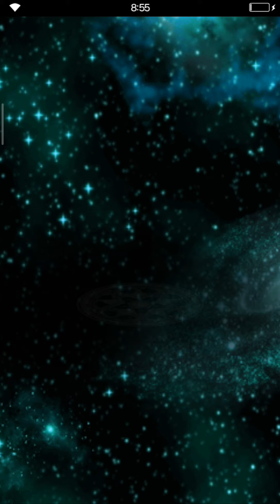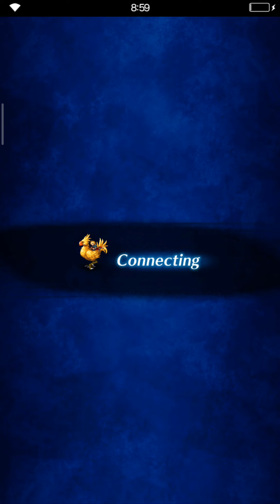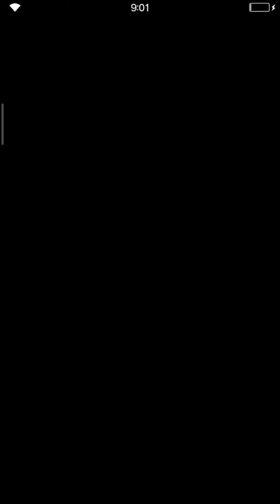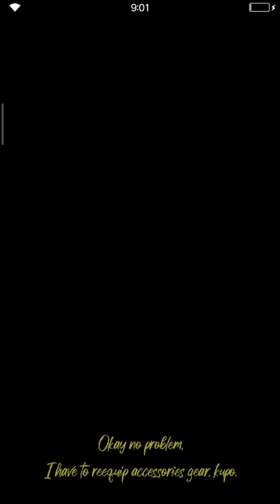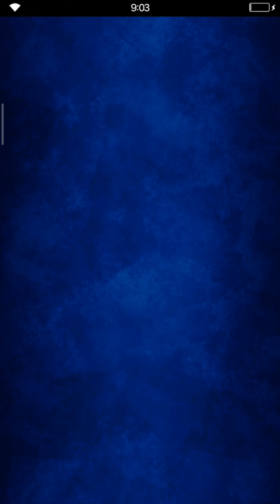FFBE Unit Build: Aranea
Aranea from FFXV had risen into her Neo Vision Awakening.

After several takes, my unit build on her is finally out - enjoy watching, kupo!